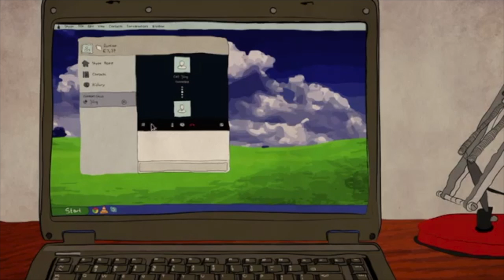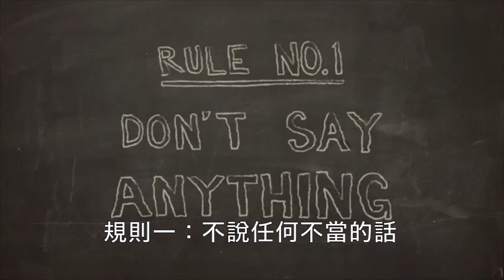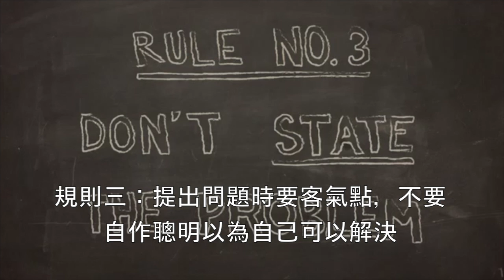AFS Home Conflict